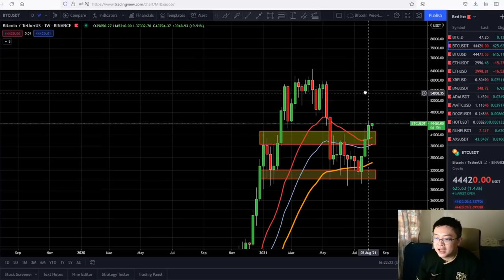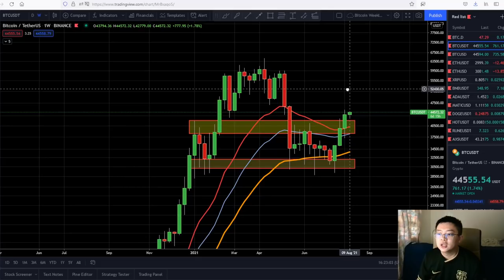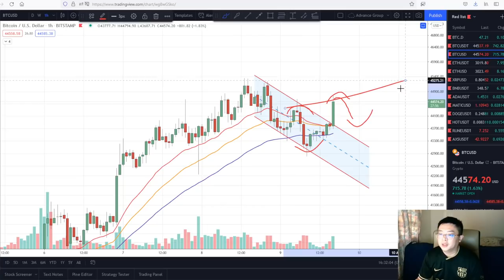🚨BTC UPDATE!🚨 UPTREND BERLANJUT!!! BITCOIN MASIH PERKASA?? INI PATTERN YANG PERLU DIPERHATIKAN!!!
Timestamps:
0:00 Intro - Thank You for 20.000 Subscribers!!!
0:40 Analisa TF Weekly - Close Above Key Resistance
2:30 Analisa TF Daily - Closing Hari Ini Menjadi Penentu
5:55 2 Potensi Scenario Yang Terjadi Pada BTC
6:30 Potensi Next Target Jika Bitcoin Kembali Menguat Langsung
7:15 Analisa TF H4 - Potential Next Target & Breakdown Analysis
9:40 Key Support for BTC
10:15 Analisa TF H1 - Descending Channel Breakout